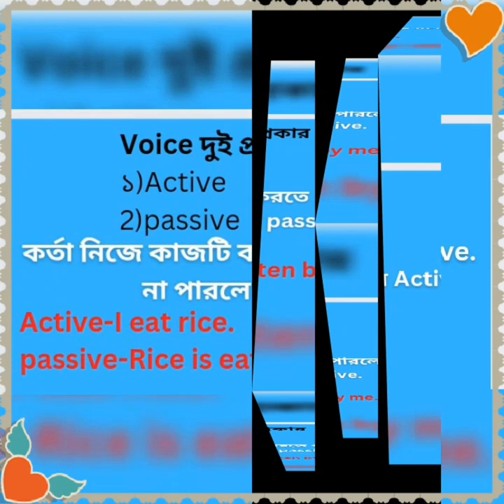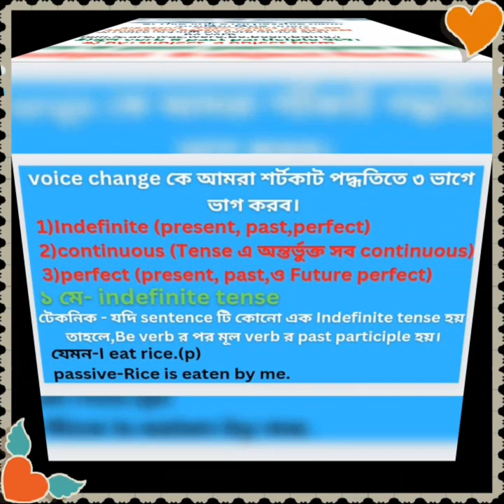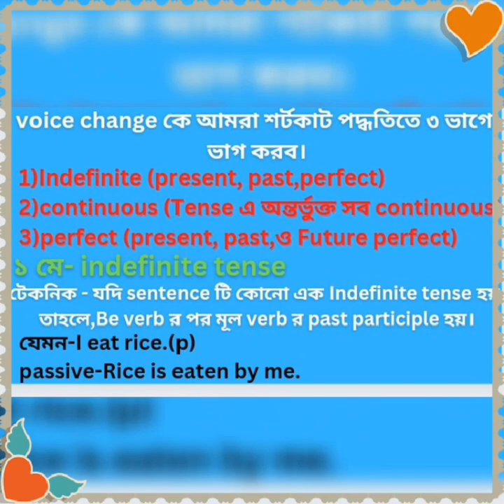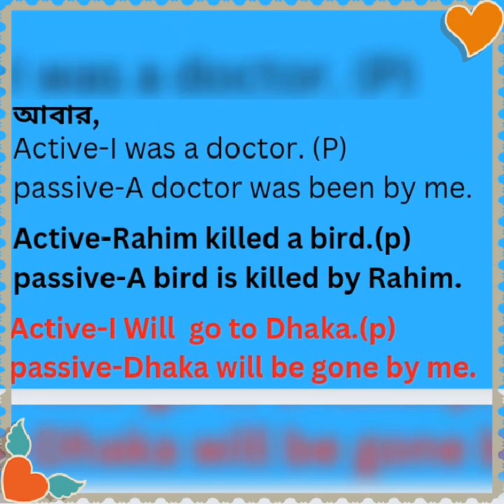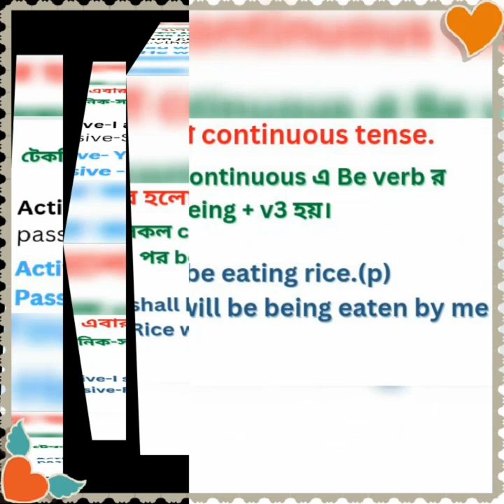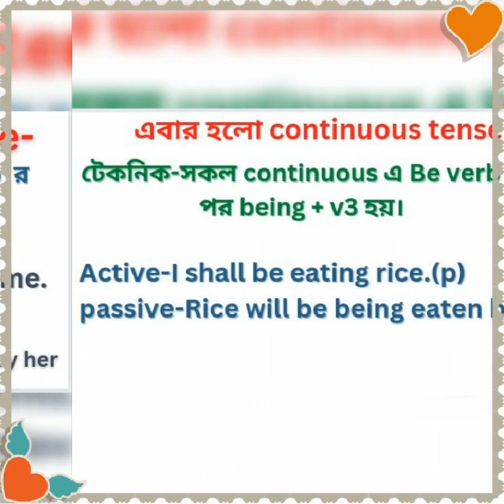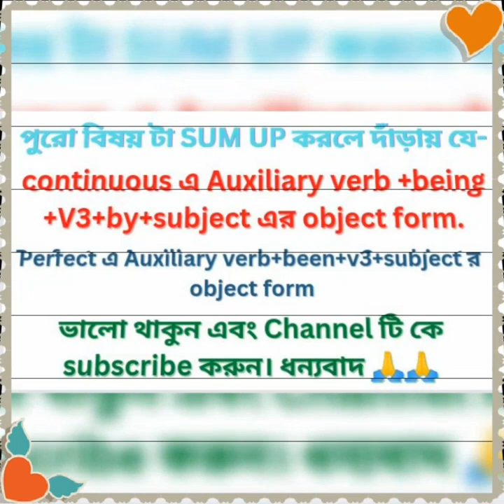Voice change for all class with Entertainment center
In This video I am going to show How to learn voice change of English grammar for all class